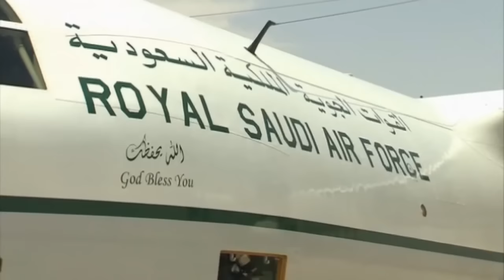1344 pound man airlifted out of house: Saudi Arabian king orders obese man to get treatment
A Saudi Arabian man, who weighs 1344 pounds (610 kilograms/96 stone), has been airlifted out of his house after the King of Saudi Arabia ordered him to get treatment. Six months ago King Abdullah asked for Khalid Mohsin Shaer to be taken to hospital but had to wait until a special bed was made for him in the US.

The 20-year-old patient was taken to King Fahd Medical City in Riyadh on Monday after the Saudi King arranged for his special air transportation from the southern city of Jazan.

A forklift was used to transfer him to an ambulance which took him to a local airport in Jazan. Report by Andrea Lilly.

Villa complex built on top of 26-storey apartment block in Beijing, China
Police release footage of women held over 'cocaine smuggling' in Peru
Father and son found in remote Vietnam jungle after 40 years